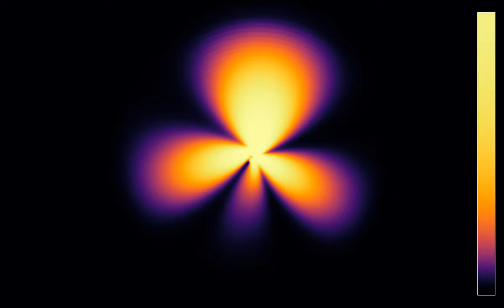An asymmetric circular phased array with four beams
This is a variant of the video with slightly different parameter values, resulting in the formation of four instead of five main beams.
In the simulation of a circular phased array, all emitters had the same amplitude and frequency, the only difference being a phase shift. This resulted in spiral waves being emitted, with an energy that was mostly the same in all directions. In this simulation, the amplitudes and frequencies have been modified, resulting in beam formation.
Phased arrays are computer-controlled antennas, whose phase is altered in such a way that the emitted signal propagates only in certain directions, without moving the antennas. Antennas sending multiple beams are used in wireless communication to send several signals at once. If the antenna is well-designed, one can assign a different signal to each beam.
The array shown here consists of 25 sources, that emit signals with a phase shift of 1/15th of a period. The following parameters have been changed compared to the simulation
- The radius of the circle of emitters has been reduced, so that it is comparable to half the wavelength.
- The amplitude of the emitters depends on their position: it is proportional to 1 + cos(2*Pi*n/25).
-  The frequency is the same for all emitters, but has been increased compared to the previous simulation. What probably matters most is the wavelength resulting from the chosen wave speed and frequency, and how it relates to the distance between sources.
Wave height: 0:00
Averaged energy (log scale): 1:32
In the first part, the color hue shows the wave height. In the second part, it shows the energy, averaged from the beginning of the simulation, on a logarithmic scale. There are absorbing boundary conditions on the outer boundaries of the simulation. Here the direction-dependence of the beams is more visible in the energy representation. In the wave height representation, it appears as slight phase shifts between the wave fronts along certain directions, which is however somewhat obscured by unwanted reflections on the simulation boundary.